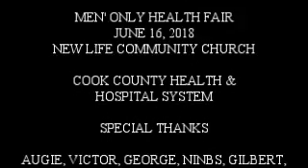Men's Only Health Fair LVCC6.16.18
The Second Annual Men's Only Health Fair by Little Village Community Council, President August Sallas with CCHHS and many volunteers.  Hosted by New Life Community Church in Little Village, a special thanks to Dr. Pilar Guerrero and Patricia Hernandez.  A shout out to El Milagro, Don Pepe, Re/Max Loyality Mark Santoyo, Chicago Puerto Rican Lions Club, Sam's Club, Sen. Steve Landck, National Kidney Foundation,